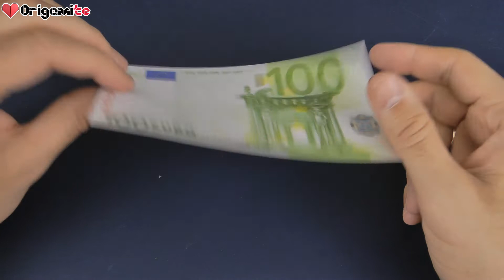Origami Shirt Easy € Money Origami Tutorial $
How to make an origami shirt easy step by step tutorial. This is really simple model but always looks very beautiful. Surprise everyone on the party!

✄ What do you need:
✔ money banknote or half a square piece of paper

© Tutorial by Ventsislav Vasilev (@Origamite)

▲ Difficulty: ❤♡♡♡♡